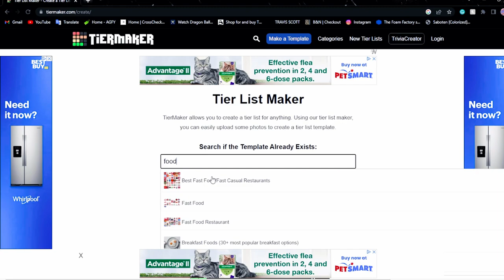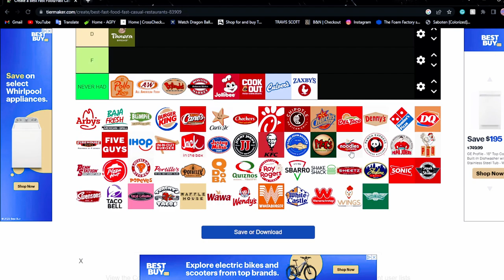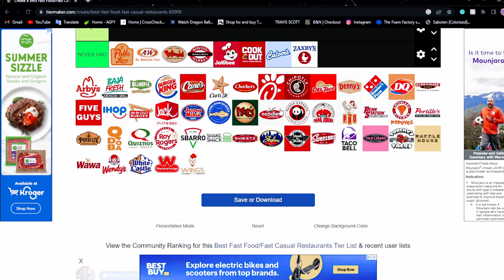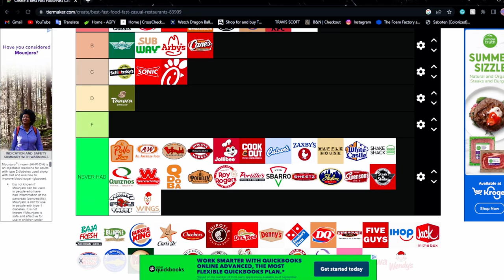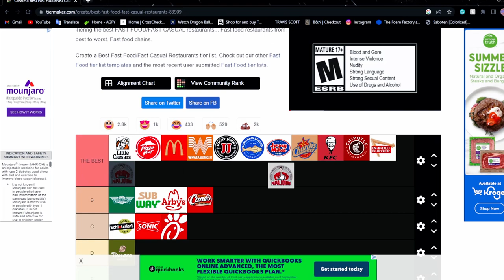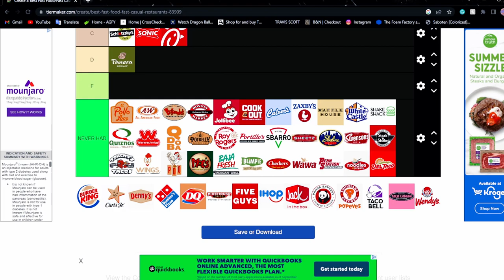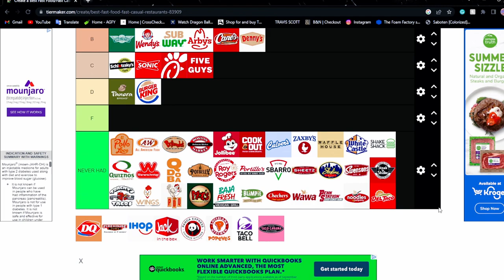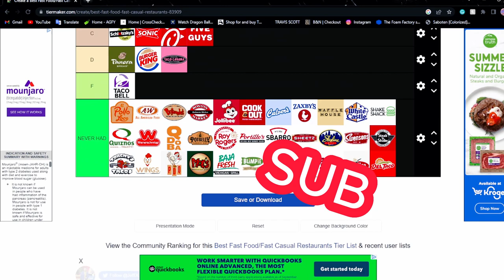FAST FOOD (tier list)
This is the perfect fast food tier list that YOU will ever see.